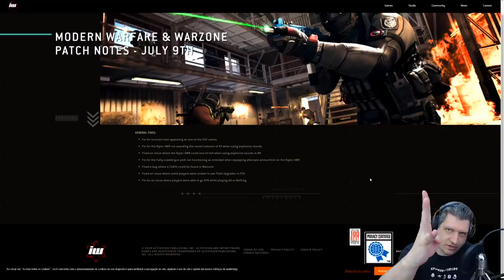RAPIDINHA DO PATCH NOTES DE 9 DE JULHO | COD WARZONE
Vídeo com o Ogro trazendo uma pincelada do que rolou no patch notes que saiu no dia 9 de Julho no CoD Warzone!